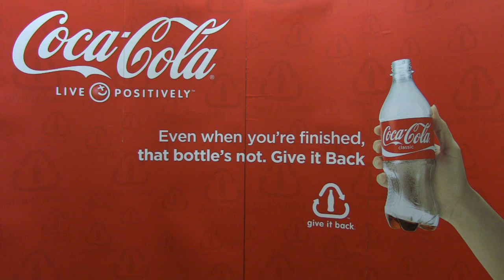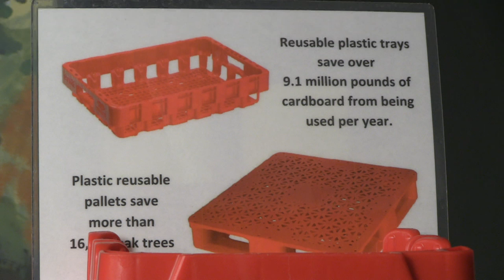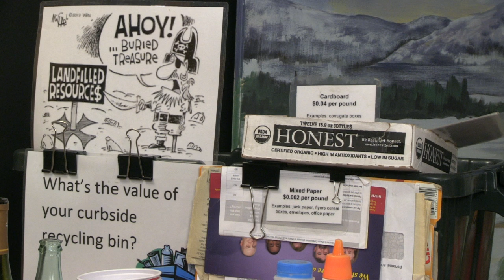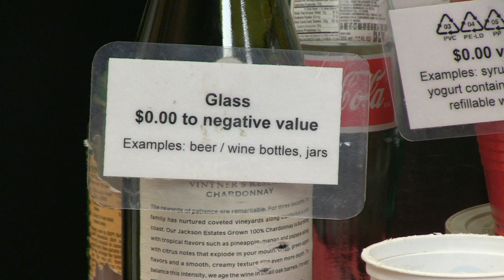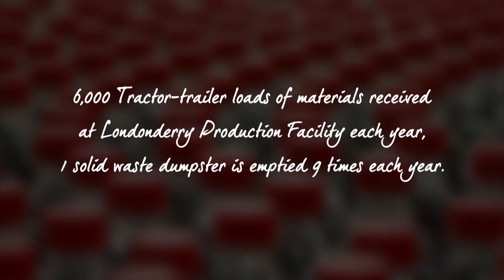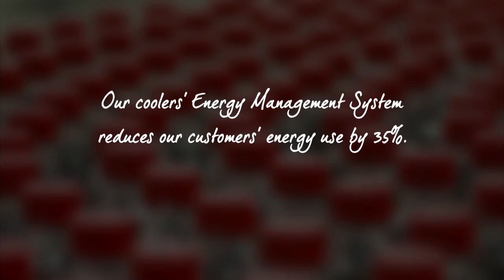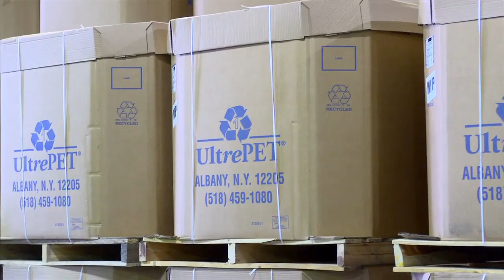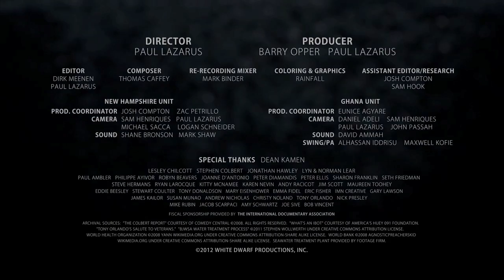Closing the Loop: CCNNE Talks Sustainability with Maine State Senator Tom Saviello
Sustainability Manager Ray Dube talks recycling and sustainability with Maine State Senator Tom Saviello on Mt. Blue Television.